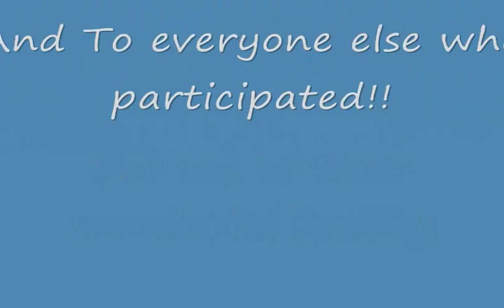High Quadriplegic Pistol/Rifle Mount System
We brought this mount system into our device demonstration center and Lending Library and before we rent it out to individuals we wanted to see how well it worked. So we were able to set up a test fire day with some individuals from OPVA and our ATI staff.